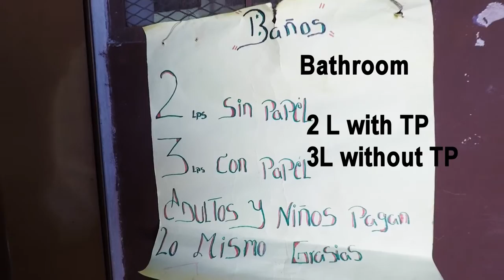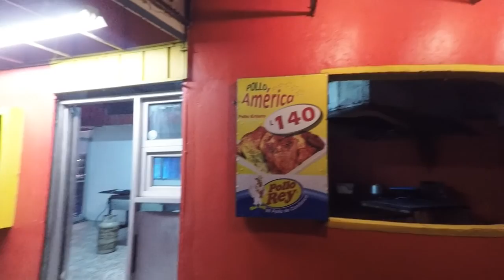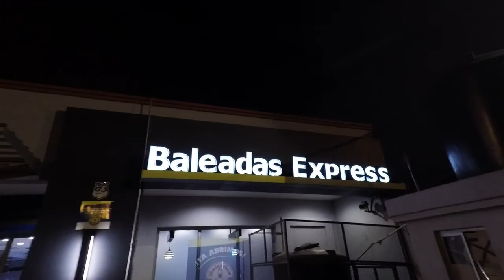P & J in Honduras 2017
Peter & Janice visit Gordon & Anna MacKenzie in Tegucigalpa Honduras.